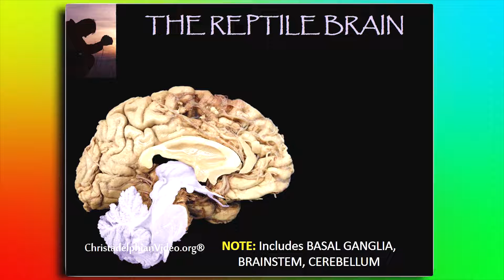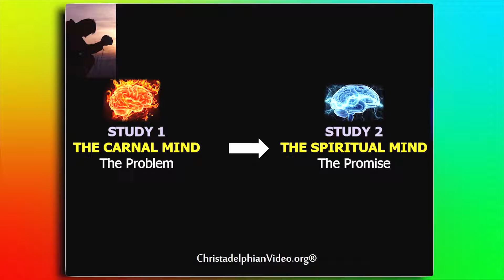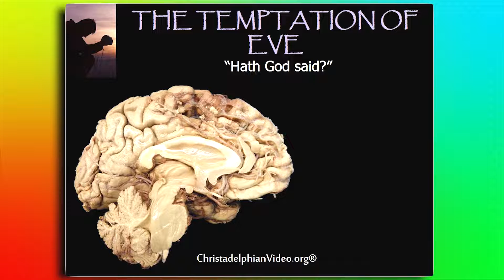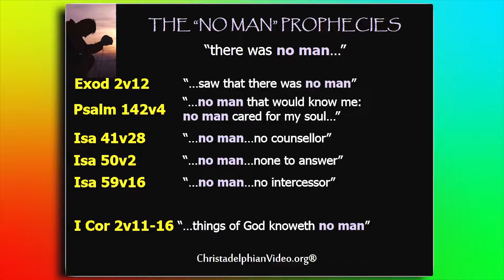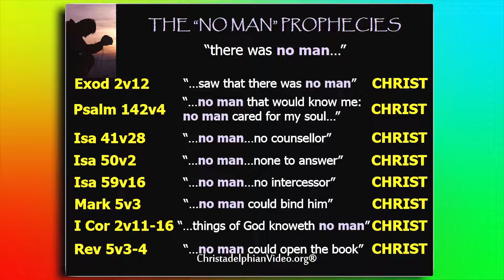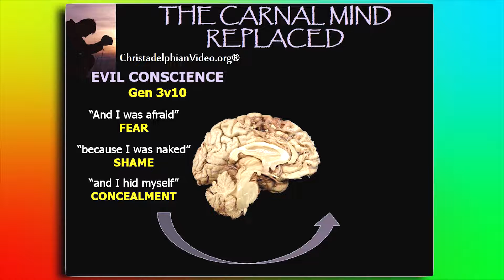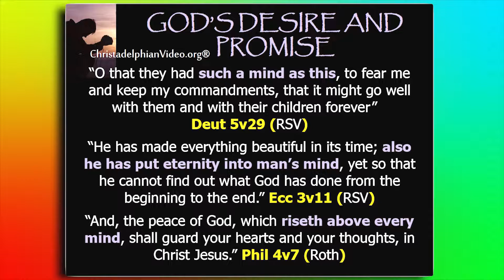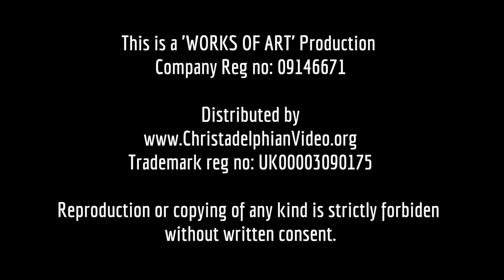The Mind Of Christ Study 2 The Spiritual Mind the Promise